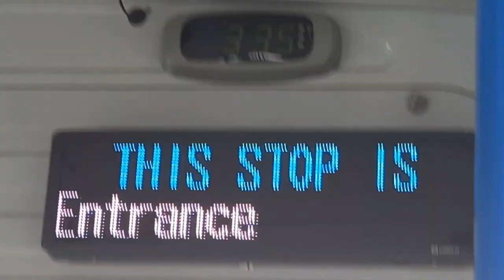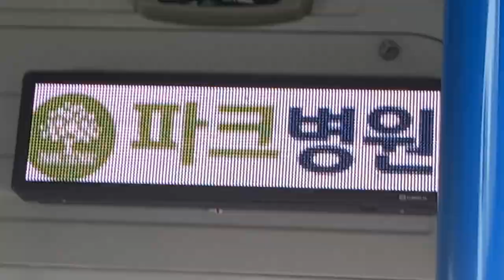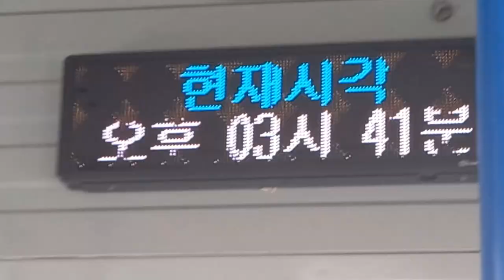부산시내 182번 버스 정관(이지더원1차아파트정문)행 송정1단지주공-송정2휴먼시아 주행영상, LCD(4)